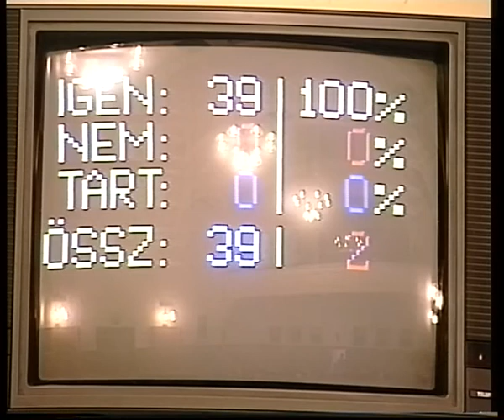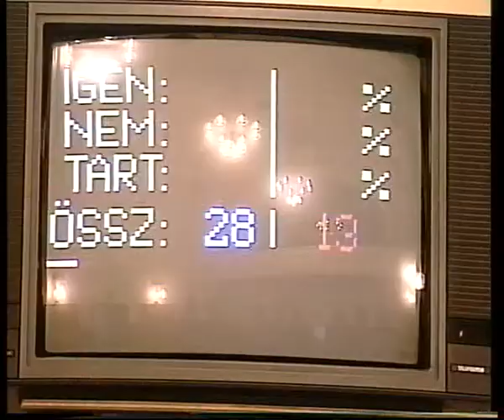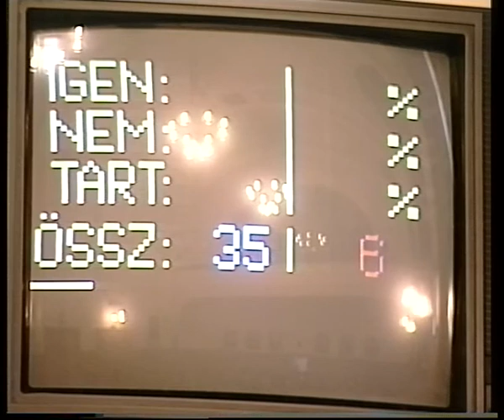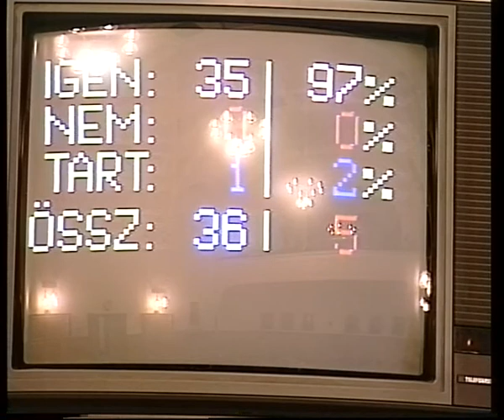Pécs Megyei Jogú Város Önkormányzata Közgyűlése - Alakuló (2006.10.16.) Pécs TV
A jelen lévő képviselők:
Meghívottak:
dr. Papp Judit címzetes főjegyző, dr. Modrovits Sándor aljegyző, dr. Kovács Béla a Helyi Választási Bizottság elnöke, Déri Tibor a Helyi Választási Bizottság elnökhelyettese, dr. Bércesi Ferenc a Megyei Közigazgatási Hivatal vezetője, dr. Kékes Ferenc a Megyei Közgyűlés elnöke, dr. Sárközi Ferenc dandártábornok megyei rendőrfőkapitány, dr. Cserép Attila r.ezredes, városi rendőrkapitány, dr. Góra Zoltán városi tűzoltóparancsnok, Dakos József tábornok, Vecsei Attila erzedes, dr. Wirt Béla Baranya Megyei Bíróság elnöke, dr. Lénárd László rektor, dr. Leposa Marianna Baranya Megyei Ügyvédi Kamara elnöke, dr. Kelemen László PVV Rt. vezérigazgatója, Kerényi János a Pécsi Közlekedési Zrt. vezérigazgatója, Petrich Csaba a Temetkezési Vállalat igazgatója, dr. Varga István, dr. Tolnai Márta, dr. Sohár Endre, dr. May Gábor, dr. Berhiday Ilona, Balázsné Donát Aranka főosztályvezetők, Kelemen György, Decsi János, dr. Milter Anna, dr. Vargáné Partos Katalin osztályvezetők, Csíkné Bock Márta a GESZ vezetője, dr. Szűcs Valéria a Gyámhivatal vezetője, Schranz Richárd a Közterületfelügyelet vezetője, Walter Terényi Mária csoportvezető, Atanozov Ilija Todorov, dr. Bojcsevné Steurer Ildikó, Bonev Jordán, Császár Jánosné, Jordanov István Lászlóné a Bolgár Kisebbségi Önkormányzat tagjai, Csonka Edit, dr Kosztics István, Orsós Tibor, Petrovics Zoltán, Labodáné Lakatos Szilvia a Cigány Kisebbségi Önkormányzat tagjai, Georgiou Grigorisz, Georgiou Kosztandina, Kecskés Iván Helmutné, Lazaridis Ioannis, Tziotziosz Szófia a Bolgár Kisebbségi Önkormányzat tagjai, Frankovics György, dr.Gyurok János, Hepp Mihály, Vidákovics Antal, Vizin Antal a Horvát Kisebbségi Önkormányzat tagjai, Hárságyi Margit, Nagy Zoltán, Szabópál Bálint, Ulrichné Ország Mária Irén, Zemplényi Mária Jolánta a Lengyel Kisebbségi Önkormányzat tagjai, Flódung János, dr. Frank Gábor, Hábel János, Heil Helmut Frigyes, Erb József a Német Kisebbségi Önkormányzat tagjai, Csehily József, Csehilyné Horváth Márta, Horváth Zoltánné, Krizsán Réka, Lebeda Károly a Ruszin Kisebbségi Önkormányzat tagjai, Belájszki Náda,, Gorjánác Radován, Grosits Dusán, dr. Pavlov Milica, Vujkov Mária a Szerb Kisebbségi Önkormányzat tagjai, Bogár Istvánné, dr. Petrov Anatolij, Petrov Júlia, Sajkás Péterné, Szentes Gyuláné az Ukrán Kisebbségi Önkormányzat tagjai, Nyaka Szabolcs az Új Dunántúli Napló munkatársa, dr. Éberling László Pécsi Hírek Kft. ügyvezető igazgatója, Bodor Gergő Pécs TV Kft. munkatársa, Bodács Etele a Pécsi Hírek munkatársa. Horváth Zoltán, dr. Fekete Éva, Kukai András, dr. Mikes Éva, Molnár Géza, Várbíró Péter, Várnai Márton volt önkormányzati képviselők